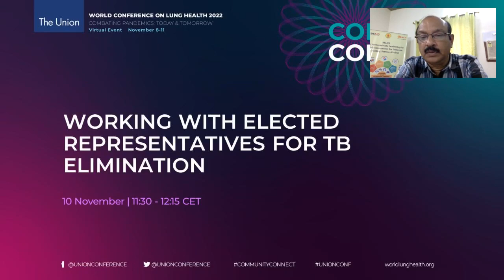Working with elected representatives for TB elimination (Community Connect)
REACH, through the USAID-supported Accountability Leadership by Local communities for Inclusive, Enabling Services (ALLIES) Project in four States of Chhattisgarh, Jharkhand, Odisha and Tamil Nadu is striving to end TB through community initiatives. As part of its initiatives, the project has identified Elected Representatives (ERs), including Members of Parliament (MPs), Members of Legislative Assemblies (MLAs) and Panchayati Raj Institution representatives (PRIs), as key stakeholders and influencers in the fight against TB.

Promoting the meaningful participation of local decision makers has been a critical aspect of the ALLIES project's eff‐ orts to increase the availability of TB services and broaden the response to TB.